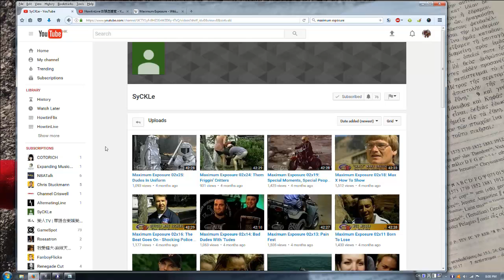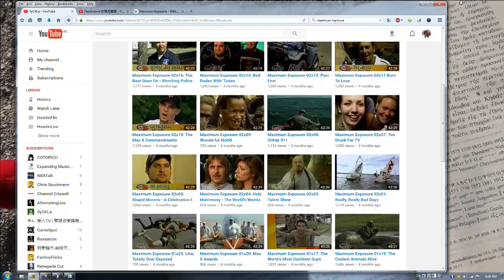《Maximum Exposure》 有咩咁好睇?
以前細個, 最鍾意睇的電視節目, 旁白精彩絕倫, 成日令我笑到碌地.